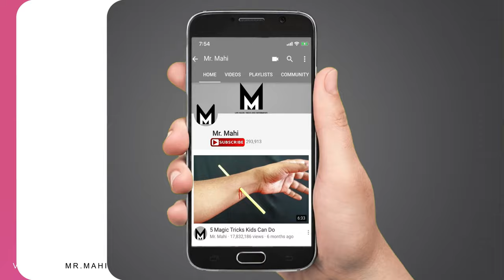OMG! New Magic Tricks That You Can't Guess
In this video i show you OMG! New Magic Tricks That You Can't Guess, i edited this video in "Adobe After Effects" with rendered resolution is 1920x1080 is playable full HD at over 30 fps, For me this is just perfect.
If you want to see more Interesting Videos Like diy crafts, life hacks, tricks & EXPERIMENTS

Tripod              :   Manfrotto 055XPROB Pro

Lighting           :   YONGNUO YN600 YN-600 Pro LED Video Light